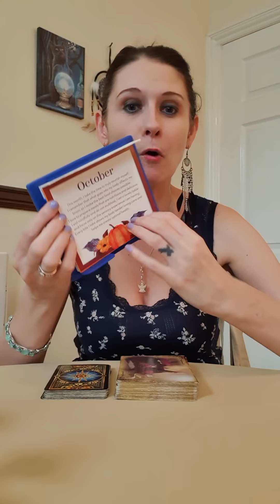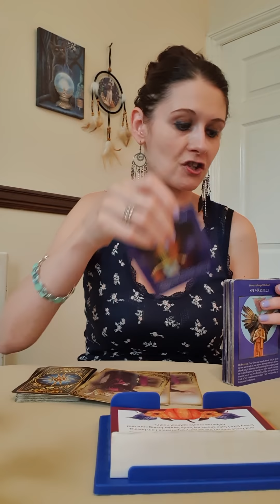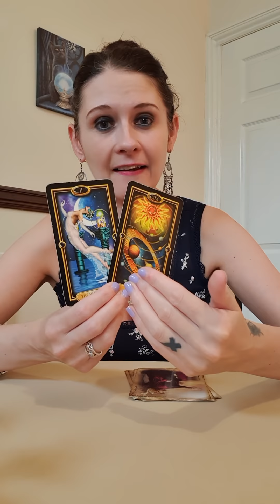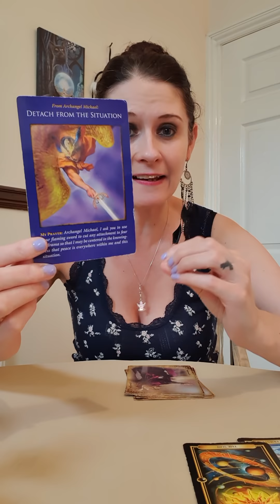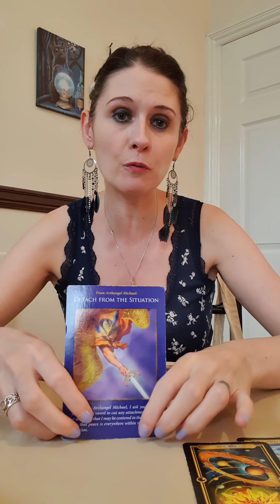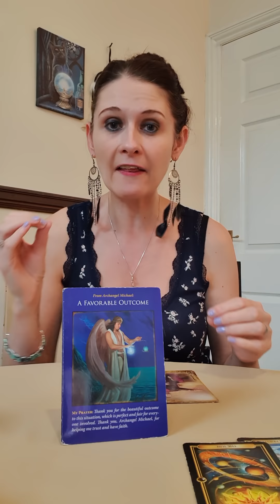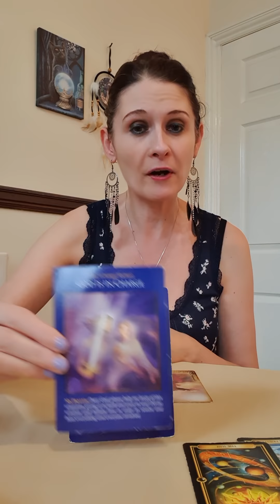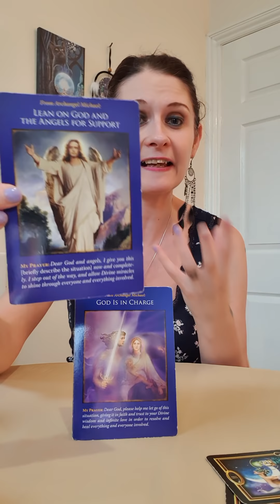TWIN FLAMES 🔥 OCTOBER - Movement And Powerful Change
💛 Gilded Tarot
💛 Archangel MIchael Oracle
💛 I Can Do It 2020 Calender